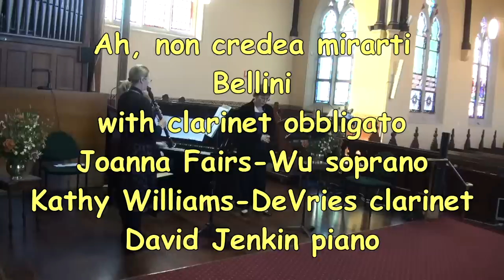ah, non credea mirarti by Bellini with clarinet obbligato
ah, non credea mirarti by Bellini with clarinet obbligato Kathy Williams-DeVries clarinet Joanna Fairs-Wu soprano David Jenkin piano recorded live at St Andrews Anglican Church South Brisbane 29th July 2012 Visit my